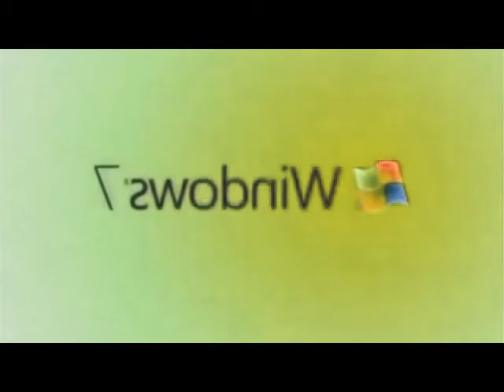Windows 7 Logo Animation in G Major 445